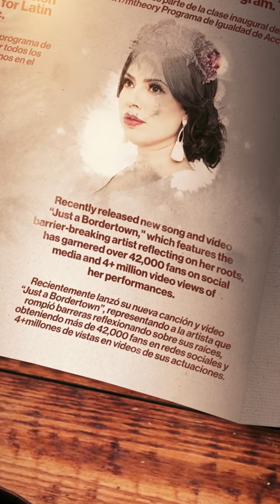We’re continuing our HispanicHeritageMonth series with Country Music artist, @ValeriePonzio!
We’re continuing our HispanicHeritageMonth series with Country Music artist, @ValeriePonzio! Her debut EP Frontera is out now!

About CMA:
Founded in 1958, the Country Music Association (CMA) is the premier trade association of the Country Music industry. Representing professionals making a living in Country Music globally, the organization serves as a critical resource of support and information, honors excellence in the genre and provides a forum for industry leadership. CMA is dedicated to expanding Country Music around the world through a number of core programs and initiatives including the organization’s three annual television properties—the CMA Awards, “CMA Fest” and “CMA Country Christmas,” all of which air on ABC. The organization’s philanthropic arm, the CMA Foundation, works tirelessly to provide equitable access to music education in order to create impactful change for students and teachers across the United States.